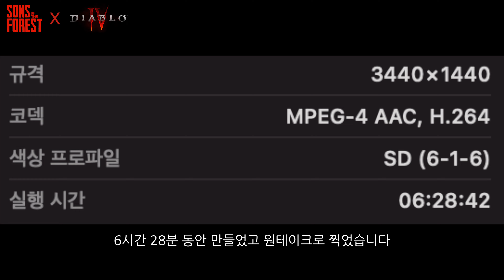[ENG SUB]Diablo Pandemonium Fortress in Sons of the forest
디아블로4 빨리 나와라아아아아아아아아아